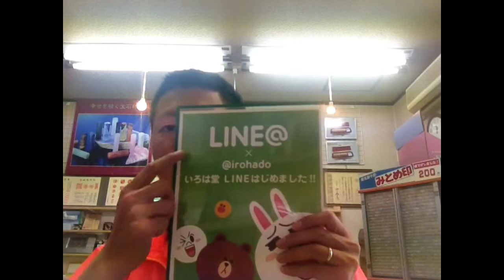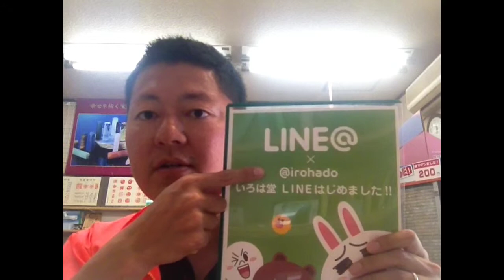ＬＩＮＥ＠（ラインアット）デビューしました!!鳥取市の老舗はんこ屋 いろは堂!!